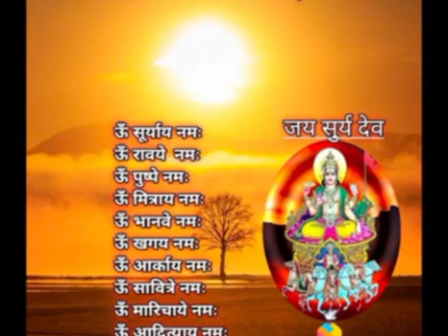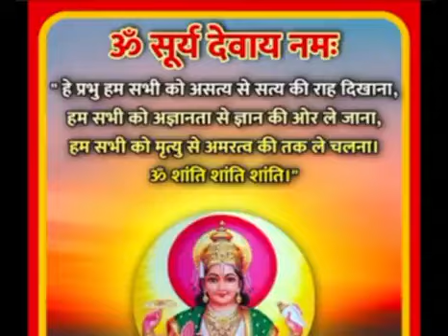सूर्यदेव को तांबे के लोटे से जल चढ़ानेसेकैंसर,किडनी रोग दूर#आंखों की रोशनी ठीक होने का उपाय#bhajan